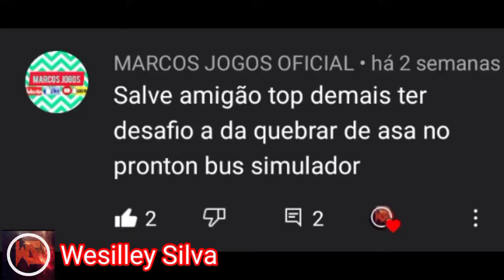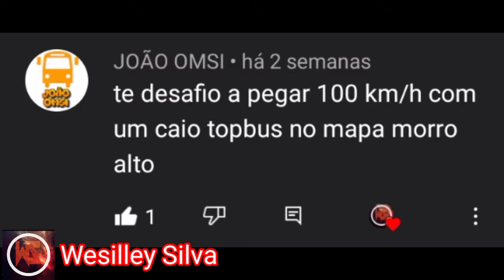DESAFIOS DOS INSCRITOS #5 (PBS)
PRA QUEM NÃO ME CONHECE EU SOU WESILLEY SILVA AQUI NO MEU CANAL VOÇÉ ENCONTRA FLOGÃO, GAMEPLAYS ENTRE OUTROS TIPOS DE VIDEOS BEM DIVERTIDOS

VIDEOS NÃO TEM DATA PRA SER POSTADO POR MOTIVOS PESSOAIS

MEU CELULAR

MODELO:LG K40S
MEMORIA:32 GB
MEMORIA RAM:2 GB
ANDROID:11

MEU GRAVADOR:MOBIZEN
MEU EDITOR:KINE MASTER, POWER DIRECTOR
VOZ USADA NOS VIDEO:VOZ DA ZUEIRA

CANAIS PARCEIROS